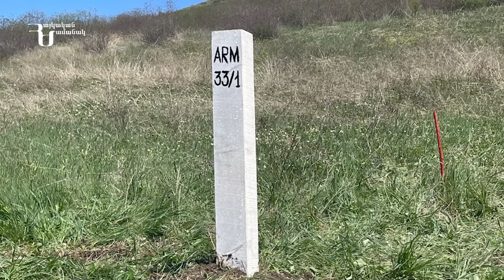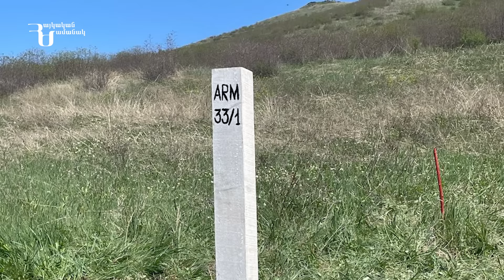Լուրեր | Սահմանին տեղադրվել է 20 սյուն. Հնդկաստանը ասել է, թե ինչու է զենք վաճառում Հայաստանին